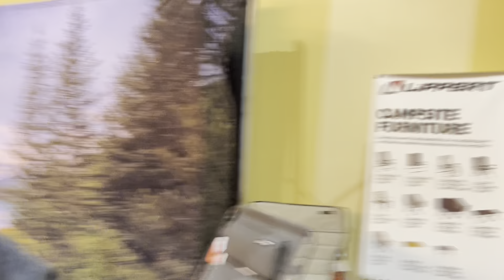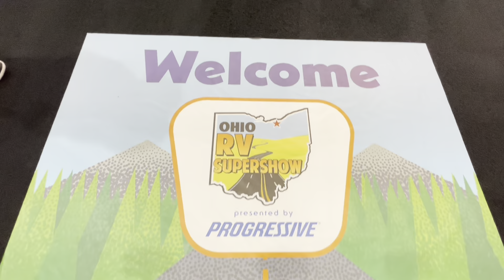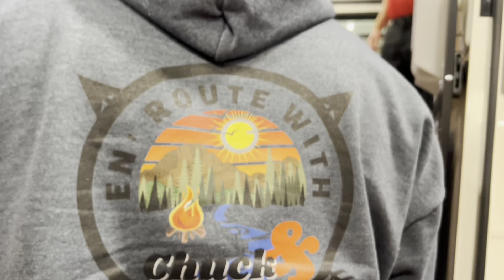How to have fun at an RV Show!! New Rig? Chuck & Cherie renew their vows!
You asked and we answered we now have an Amazon store with our products we have purchased on our outdoor adventures! We will keep adding to this so keeping checking back!!